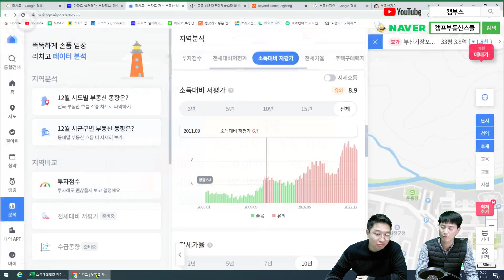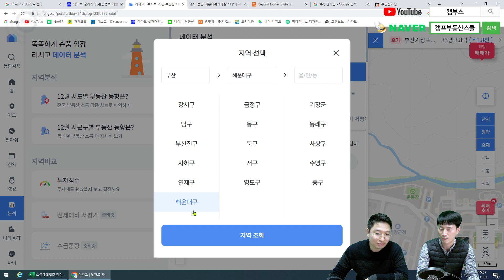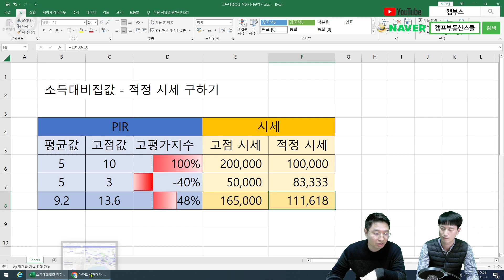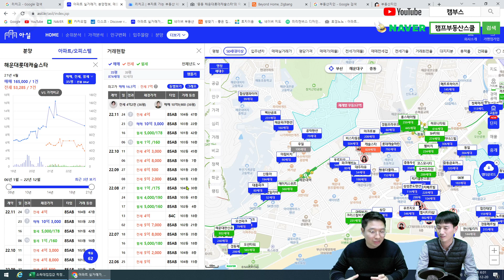해운대롯데스타 6억2천 하락, 부산 부동산 아파트 향후 전망 및 적정시세는?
해운대롯데캐슬스타가  16억5천 → 10억3천 거래되었습니다.
6억2천 하락였는데요.
부산 부동산 아파트 향후 전망 및 적정시세는 어떻게 될까요?

❤ 캠부스 카톡방: 누구나 편하게 참여가능
비번: 7979

❤ 부동산 재테크 추천도서

❤ 캠부스 강의 영상 수강하기
"온라인 강의, 임장" 1만원부터 수강가능~

❤ 캠스클럽 연회원 신청하기 :
- 기본강의제공+강의할인+투자상담+공동투자